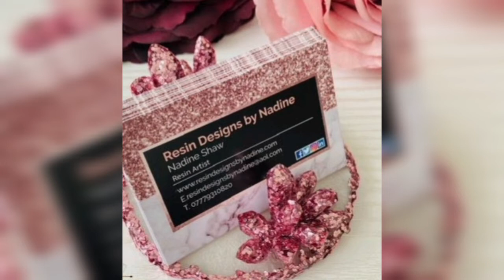Resin Business Card Holder/Resin Wood Business Card Holder Ideas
30 beautiful ideas for making resin business card holder.
In this video, we want to introduce you to the idea of making resin business card holder.
I am Rasool and I love working with wood and creating different products.
In this channel,I want to introduce those who are interested in this field to this beautiful art and give them interesting ideas.